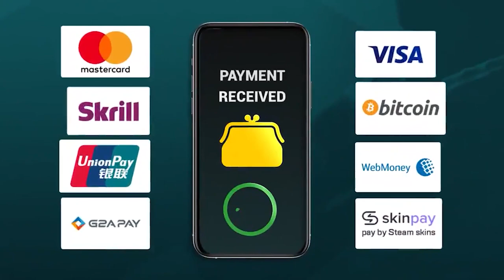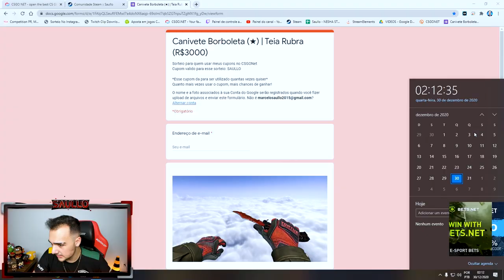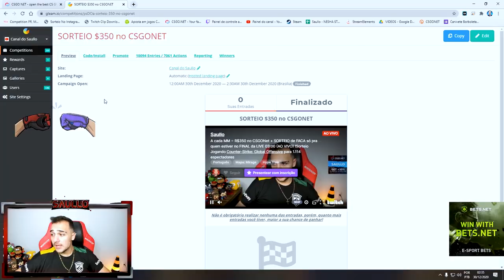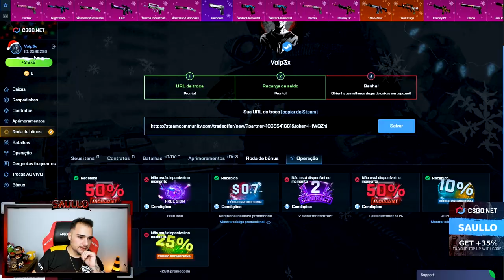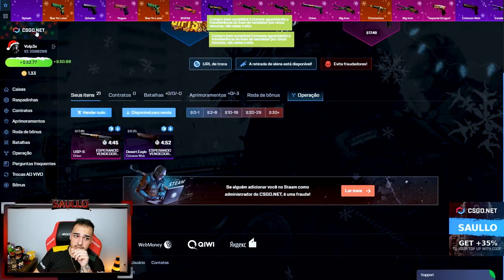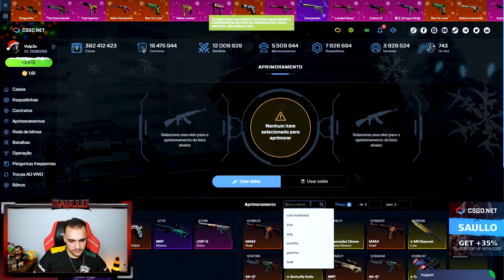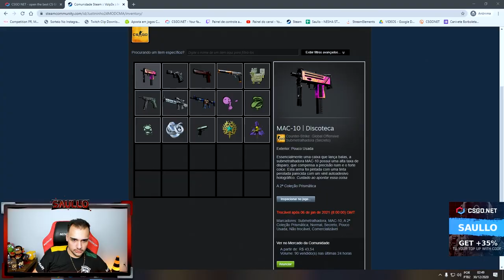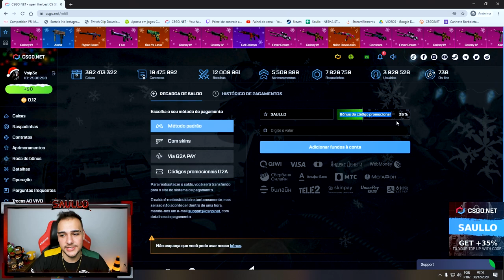1100 ESTRELAS rumo a AK-47 X-RAY e DEPOSITEI na conta deu um INSCRITO! Deu Profit?!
Abri caixas de skins de CSGO e Estrelas!